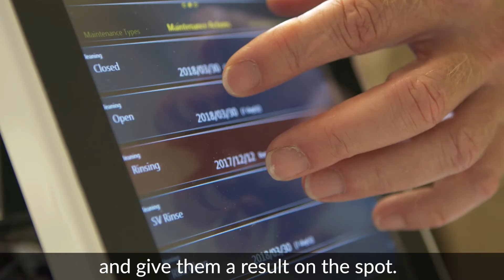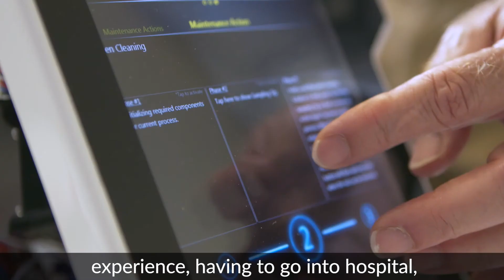Peter's story - Bachelor of Science (Applied Sciences)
Over two decades ago, Peter found himself working in the medical technology industry, with limited business knowledge, and no formal knowledge of science. Since then, he’s become the company’s Medical Business Manager, he’s gained two university degrees including a  Bachelor of Science (Applied Sciences) with RMIT online via OUA specialising in Biotechnology, and has helped to build a thriving business which is changing the practice of medicine in a huge way.

- Study RMIT’s Bachelor of Science (Applied Sciences) through OUA